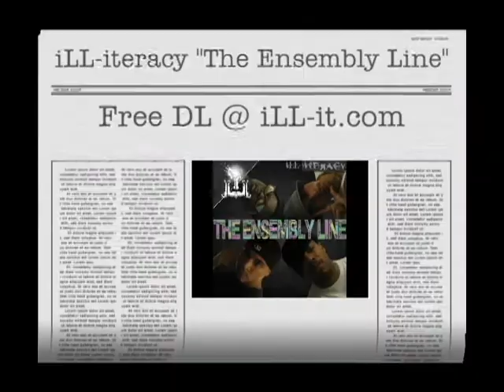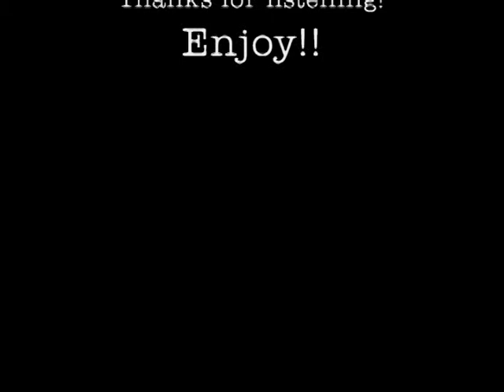Ill-iteracy - The Ensembly Line - Don't Need Ta